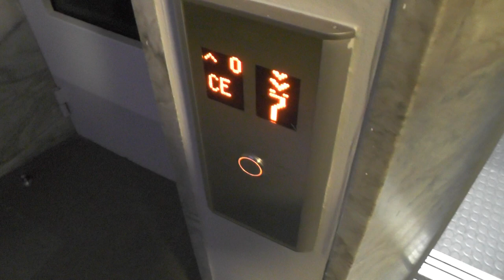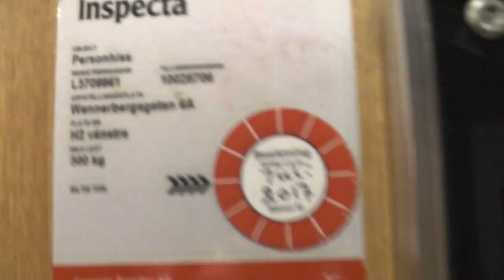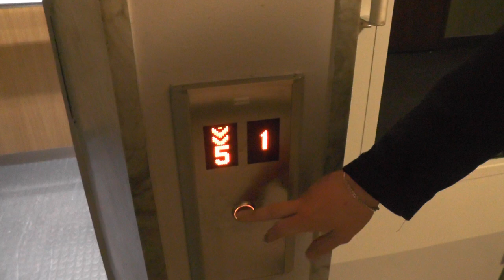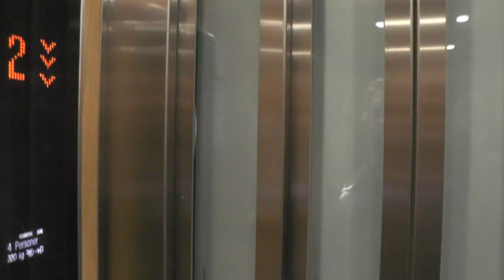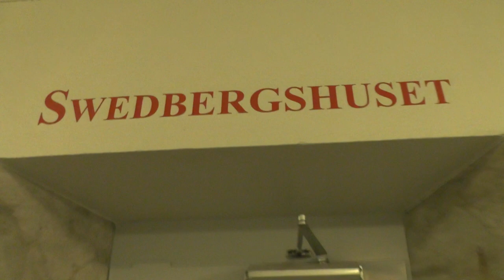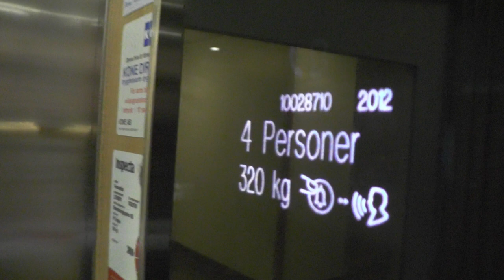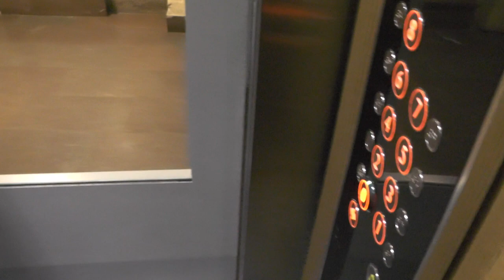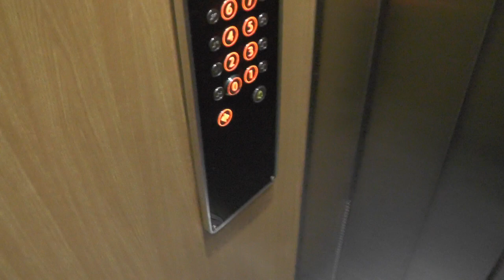4x 2012 KONE mods built 1944 Traction elevators @ Wennerbergsgatan 6, Stockholm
I'¨m pretty sure I was here once before ca. 2011... Back then theese had KONE M mods. and no innerdoors. I cannot find that video sadly. If you can find it within the channel for me, let me know!

Manufacturer:
Installation year: 1944
Current modernizer: KONE
Latest modernization year: 2012
Serial Number: 10028704, 06, 08 & 10
Capacity: 320 Kg - 4 Persons
Floors:

Location: Wennerbergsgatan 6, Stockholm (Marieberg) SWEDEN!